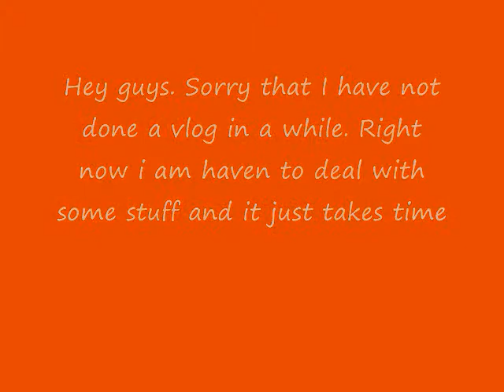VLOG 4-23-2010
UPDATE